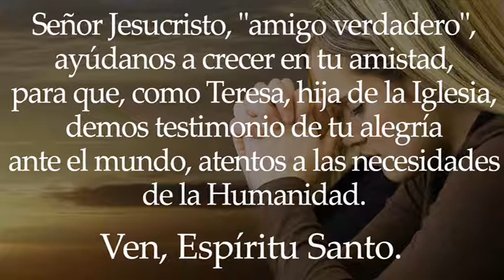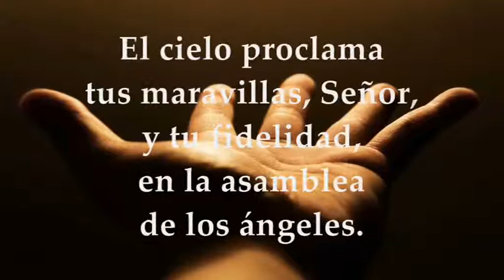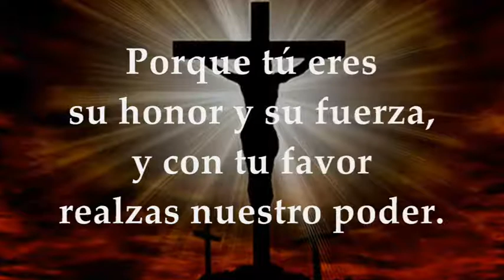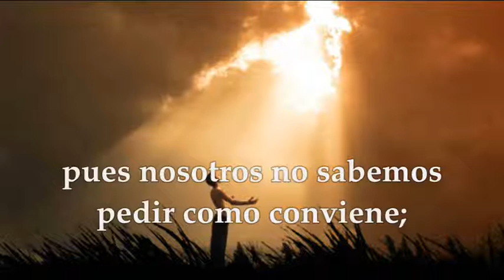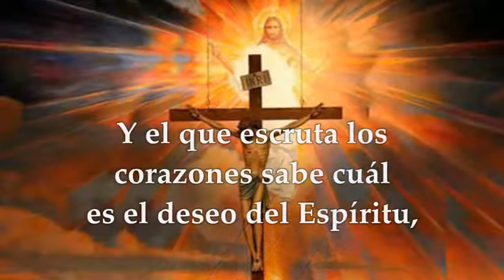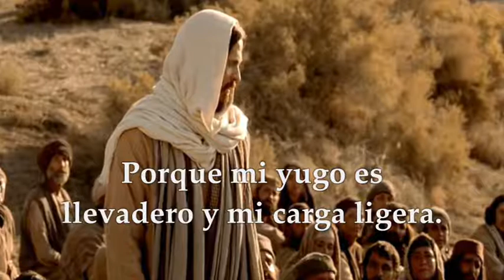SANTA TERESA DE ÁVILA OCTUBRE 15 DE 2021 | EUROPA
LECTURAS PROPIAS DE LA EUCARISTÍA MEMORIA DE SANTA TERESA DE ÁVILA EN EUROPA VIERNES 15 DE OCTUBRE DE 2021 Primera Lectura: Del libro del Eclesiástico 15,1-6 Salmo 88,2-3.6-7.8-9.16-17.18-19 R/.Contaré tu fama a mis hermanos, en medio de la asamblea te alabaré Segunda Lectura: De la carta del apóstol san pablo a los Romanos 8,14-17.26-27 Evangelio según san Mateo 11,25-30